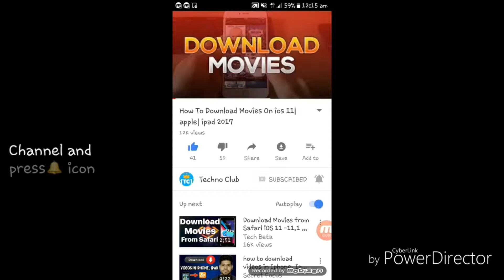Xiaomi Mi8 X जानकारी लीक, डुअल कैमरे के साथ होगा आॅन स्क्रीन फिंगरप्रिंट स्कैनर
Xiaomi Mi8 X शाओमी मी8 एक्स की जानकारी हुई लीक, डुअल कैमरे के साथ होगा आॅन स्क्रीन फिंगरप्रिंट स्कैनर

Follow Us?